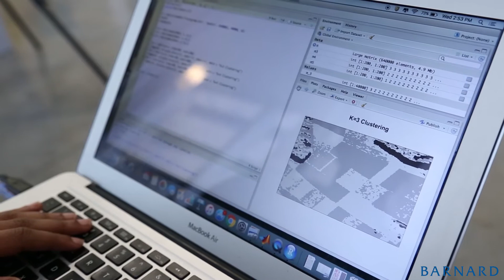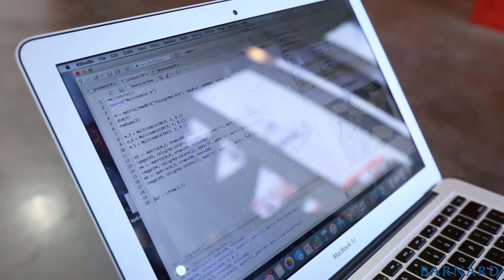Akshaya Nataraj '17: Statistician and Dancer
Akshaya Nataraj ‘17 is truly a modern renaissance woman. Her dedication, ambition, and deep love for math and statistics opened doors for her at the Columbia University Medical Center, where she assisted leading researchers answer important medical questions by independently developing statistical formulas and using her self-taught coding skills. Outside of the lab, Akshaya found camaraderie and artistic expression through Columbia University Bhangra, the University dance team that celebrates a style of movement originating from the Punjab region of India.

Explore Akshaya’s journey in this video: from uncertain first-year student, to successful STEM researcher and University arts leader with an exciting job offer on the horizon. For more student profile videos, visit the Student Speak archive at barnard.edu